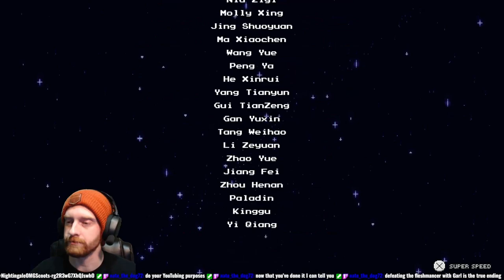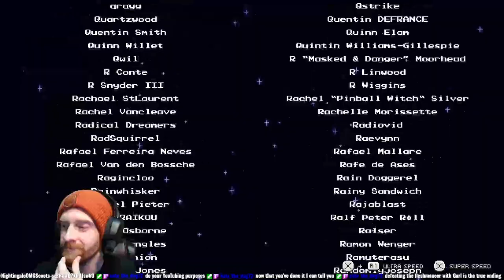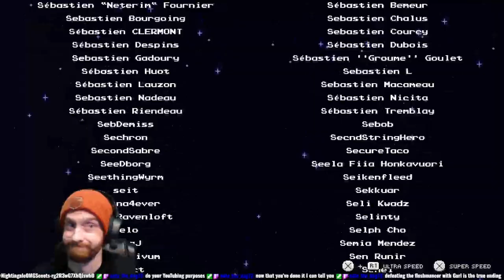Completing the Game | Sea of Stars Ep 15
We finish Sea of Stars in this episode. What a ride!

00:00:00 - Endgame Round 2
00:01:26 - The BIG Reveal
00:09:08 - Catching the Big One
00:19:22 - Reeling in the Catch
00:23:59 - The Golden Pelican (Finally!)
00:31:43 - More Side Quests
00:32:38 - Treasure Chest Hunting in Brisk
00:39:46 - Cooking All the Recipes
00:56:42 - Taking Garl to the Spa
01:09:45 - Finishing Up with the Quiz Master
01:17:34 - Hunting the Last Chest
01:29:31 - Final Battle: Aephorul
02:02:10 - We Win!
02:08:25 - Credits
02:16:54 - Using the Flimsy Hammers
02:18:17 - The Secret After-Credits Scene